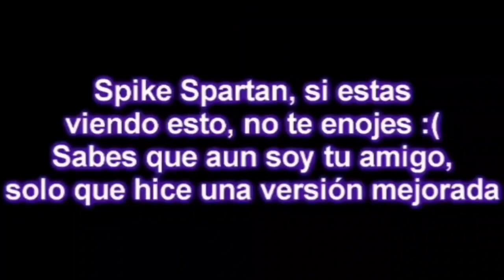[Sparta Venom Mix] Namy Gaga (Ft. Naomi Inoue y Cheetah Paw) - Bajo un hechizo ahora estás (REMAKE)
Reupload from chicoesparta76
Original Date: August 2015